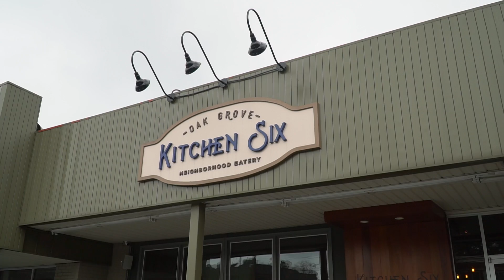Michael's Baptism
Camera: Sony A6300
Stabilizer: Ronin M
Monitor: Aputure VS-2
Cage: SmallRig
Mic: Rode VideoMic Go
GorillaPod